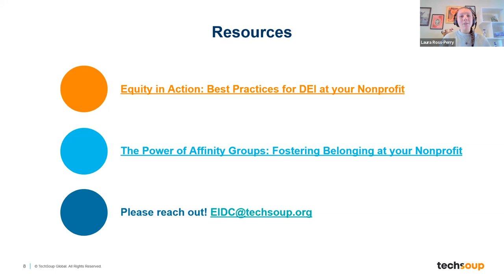Laura Ross-Perry of TechSoup — Equity, Diversity, Inclusion and Culture (EIDC)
Public Good App House: Equity, Diversity, Inclusion and Culture (EIDC)

Presented by Laura Ross-Perry, Program Development Manager, TechSoup

Laura is a Program Development Manager for TechSoup's Global Network of nonprofit partners and a lead collaborator on the Equity, Inclusion, Diversity, and Culture program. She has a background in international development and ICT4D, and a deep interest in exploring the intersections of civil society, social impact, technology, digital development, and global equity.